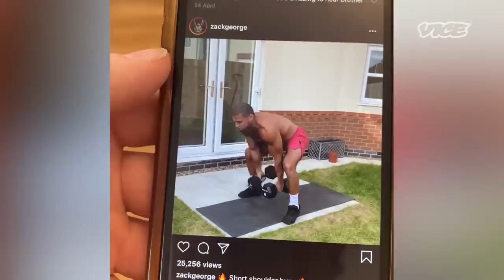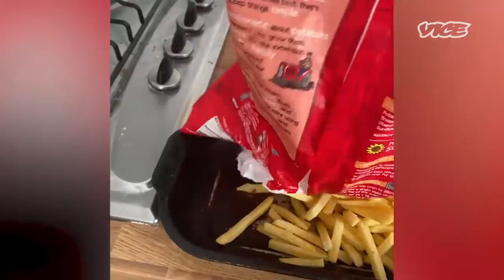I Tried Getting Swole During Quarantine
At the start of lockdown, VICE journalist Rhys Thomas set himself a goal: get swole. With the help of “Britain’s Fittest Man”, he managed to shed a third of his body fat and pack on the muscle.